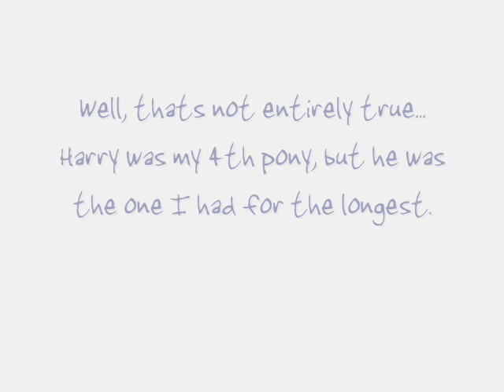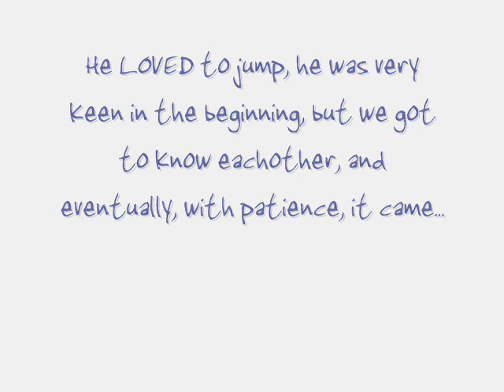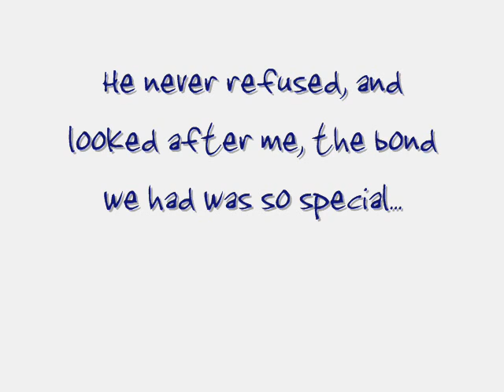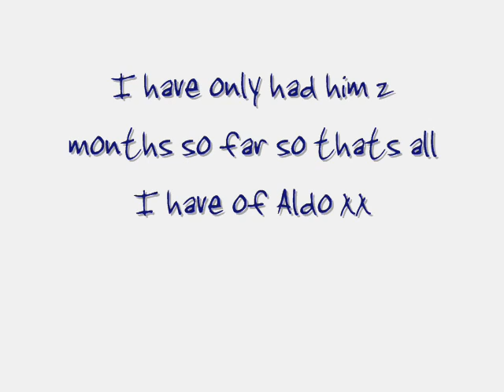All my horses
Harry, bugsy, aldo